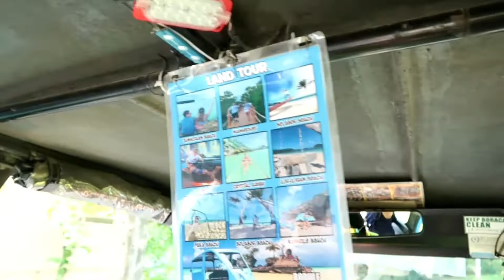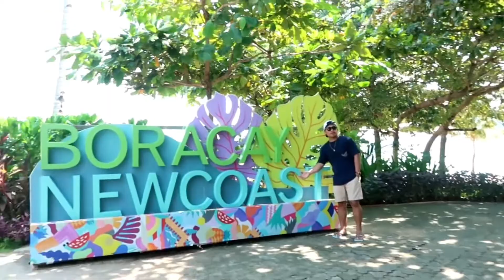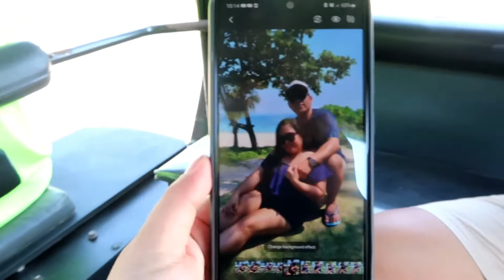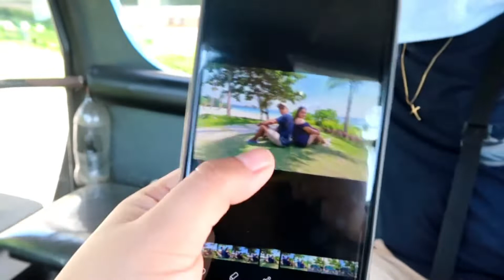BORACAY LAND TOUR | HG VLOGS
If you are planning to have an activity, you must book in advance or one week before your arrival to reserve the date. 😁

BORACAY LAND TOUR:
Package - 500/hour (2-5 pax)

✔ E-Trike Service
✔ Tour Guide/Driver
✔ Photographer

(Tourist spots we visited)
📍Mangroves
📍Bulabog Beach
📍Keyhole
📍New Coast
📍100 Steps
📍Puka Beach

Thanks to Kuya Rudolfo! ❤ We enjoyed our boracay land tour so much. Not expecting na ganun siya kagaling mag take ng pictures, todo effort and siya lahat mag tuturo ng magagandang anggulo. Hahaha May Tour Guide kana, may e-trike driver and photographer kapa..👌 Best recommended na Land Tour Guide sa Boracay!! 💯

𝖡𝖴𝖳𝖳𝖮𝖭 𝗍𝗈 𝖻𝖾 𝗇𝗈𝗍𝗂𝖿𝗂𝖾𝖽 𝗈𝖿 𝗆𝗒 𝗇𝖾𝗐 𝗎𝗉𝗅𝗈𝖺𝖽𝗌. 🥰

Xoxo,
𝖧𝖾𝗅𝖾𝗇 𝖦𝗋𝖺𝖼𝖾  💋